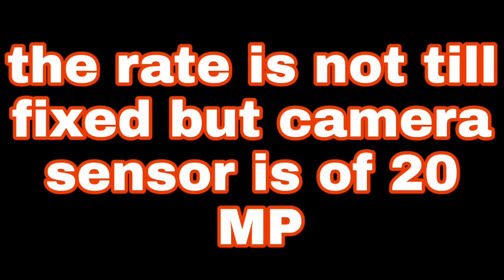Price & lunch date. Redmi k20, k20 pro in India ( prices in flipkart of Redmi k20)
Redmi k20
Redmi k20 pro
Price of redmi k20
Lunch date of redmi k20 in india
Lunch date of redmi k20 pro in India
Launching new mobile
Redmi k20 & K20 pro India prices
Redmi k20 pro pre unboxing
Flipkart
Prices in flipkart of redmi
Prices on Flipkart of Redmi K20 pro